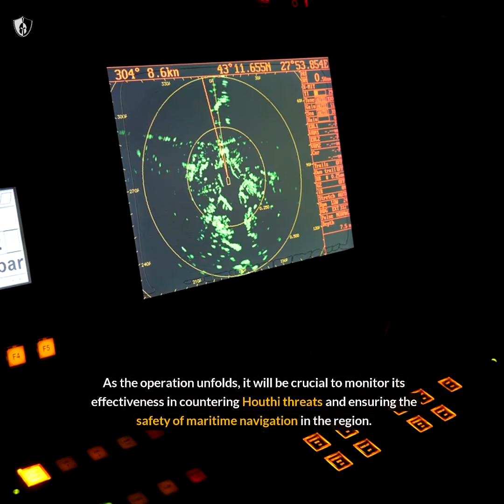Operation Prosperity Guardian: Securing Maritime Trade in the Red Sea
Description:
In this comprehensive report, we delve into the details and significance of Operation Prosperity Guardian, a pivotal multinational security initiative led by the United States. Launched to combat escalating security challenges in the southern Red Sea and the Gulf of Aden, this operation is a critical response to the Houthi attacks originating from Yemen, which pose a threat to global maritime commerce and international law.

🌍 Key Aspects of the Operation:

Coalition Effort: Highlighting the collaboration of 10 nations, including the US, UK, and several European and Middle Eastern countries, in a united effort to enhance regional security and ensure safe navigation.
Strategic Objectives: Emphasizing the primary goal of protecting international shipping routes and addressing the rising security challenges in the region.
Timeline and Coordination: Detailing the establishment of the operation under the auspices of the Combined Task Force 153, focused on improving maritime security.
⚓ Impact on Global Trade:

Maritime Security: Analyzing how the operation is set to bolster safety for the numerous commercial vessels transiting through this crucial global trade corridor.
Economic Implications: Exploring the significant repercussions of Houthi attacks on international shipping companies, with a look at how rerouting and increased shipping costs are impacting global markets.
🌐 Looking Ahead:

Future Prospects: Discussing the potential effectiveness of Operation Prosperity Guardian in ensuring the safety of maritime navigation and mitigating the risks to global trade.
Ongoing Developments: Keeping a close eye on the unfolding situation and the operational measures being implemented to safeguard one of the world's most vital maritime trade routes.